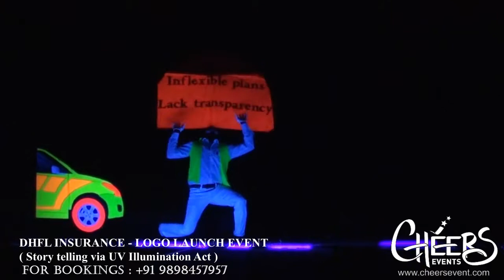DHFL Insurance Logo Launch UV Illumination Act Product Corporate Company Event Mumbai India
Cheers Events - The World of Experiential Events

Weddings | Corporate Events | Entertainment Concepts & Artist / Talent Management | Grand Entry & Jaimala Concepts

Artists & Vendors who would like to register with us kindly call on : (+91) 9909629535